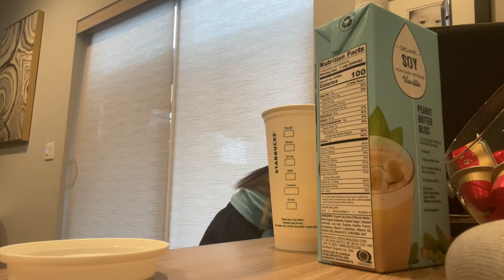🌤spend the morning with me☕️💋/grwm, early summer morning routine on volunteer days, woke up at 6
this was actually a fun morning even though i had to wake up super early. im still crazy tired but thats also because ive been dancing so much today. it was so fun and i certainly missed my coffee. usually i don't need it but today i soooooo did. thanks for watching, i just love filming these regular life stuff for you all.
thank you so much for watching. if you like my content and want to support me in making more, be sure to hit that subscribe button and comment what you like the most! have a wonderful day loves!
tags (ignore)
lifestyle
vlog
how to
diy
blogs
sister
high school
big sis
middle school
studying
food
cooking
baking
landscape
daily life
helpful tips
journalling
bullet journal
school
diys
nails
hair
makeup
clothes
style
fashion
styling
blogger
coffee
volunteer
early morning
grwm
morning routine
vlogger
daily vlogs
school vlogs
advice video
high school advice
beauty
stationary
teenager
teen
teen girl
teenage girls
high schooler
life advice